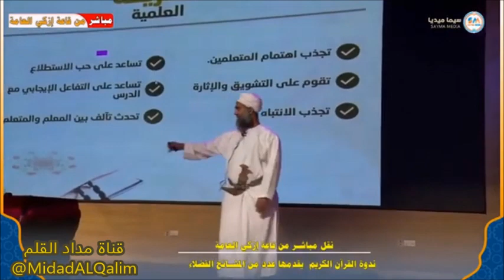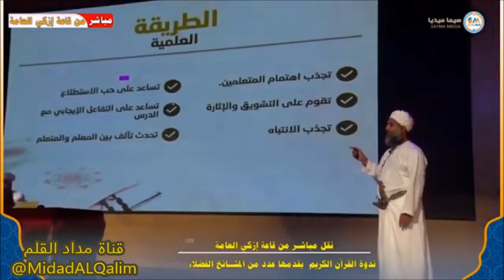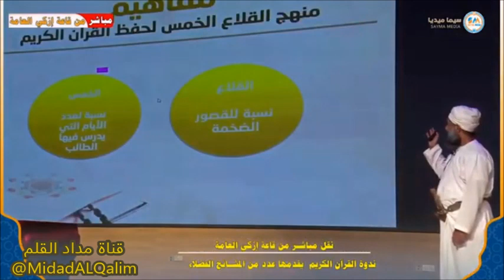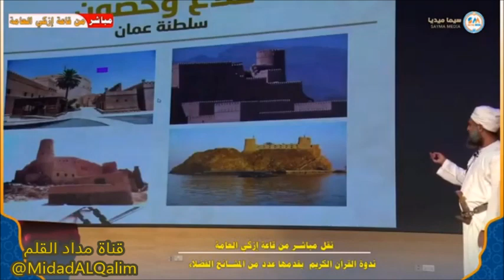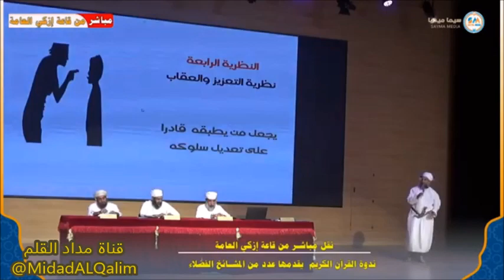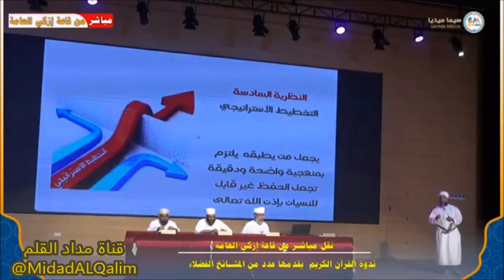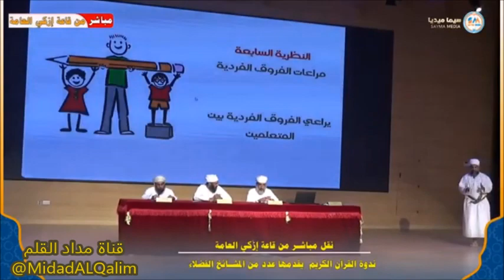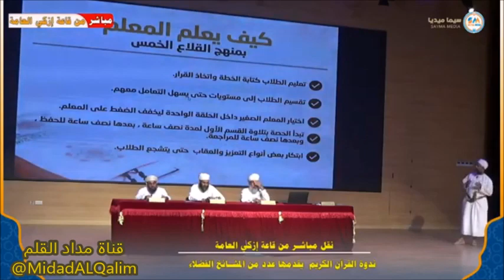طريقة حفظ القران الكريم بالطريقة العلمية. الشيخ هلال الريامي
مصدر المقطع:

بث مباشر ندوة مائدة القرآن الكريم
قاعة ازكي العامة ولاية إزكي